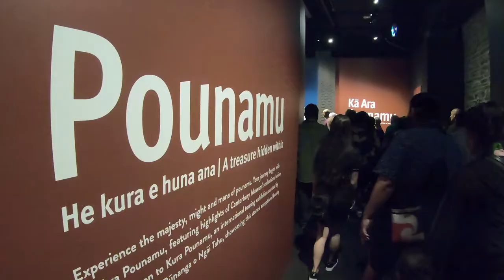Kura Pounamu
Our new exhibition 'Kura Pounamu: Our Treasured Stone' features more than 200 gorgeous pounamu (greenstone) objects, from raw boulders through to intricately carved hei tiki, or pendants in human form.